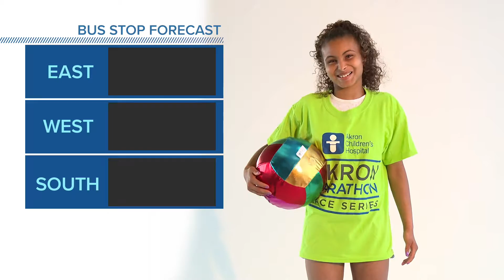Akron Bus Stop Kids 15